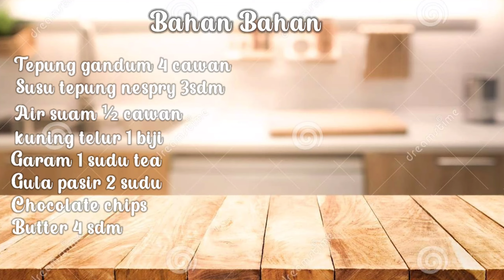Chocolate chips Bun Recipe || Resepi Roti Coklat Chip Gebu Lembut Dan Sedap[Tanpa Telur]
Hai semua Resepi Mudah saya pada kali ini iaitu resepi roti coklat chips gebu lembut dan sedap tanpa mengunakan telur.

BAHAN BAHAN

Tepung Gandum 4 cawan
Susu Tepung Nespry 3sdm
Air suam ½ cawan
Kuning telur 1 biji
Garam 1 sudu tea
Gula pasir 2 sdm
Chocolate chips
Butter 4 sdm
Yis 1 sdm